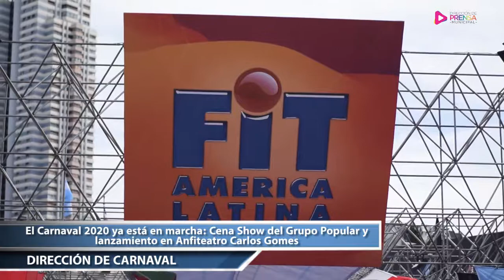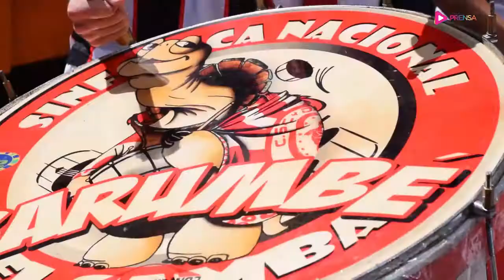LIBRES EN 3 MINUTOS CABLE 18 10